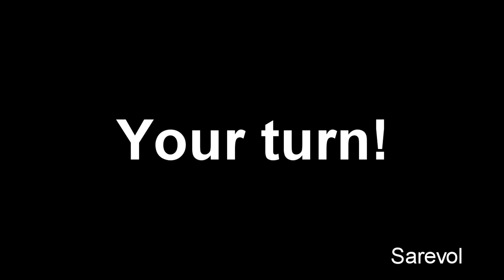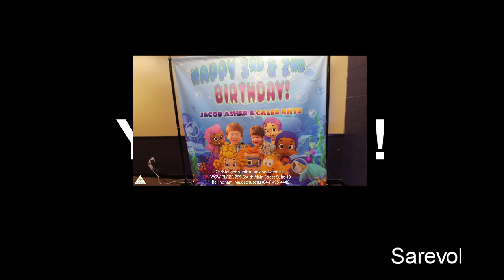Veg Replace Tennis Bubble Guppies Birthday Party Rounds